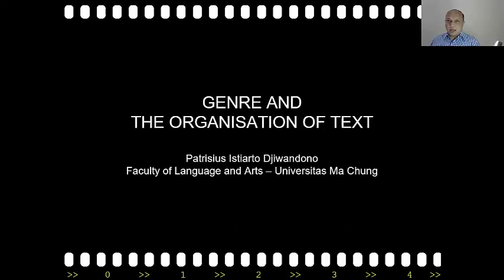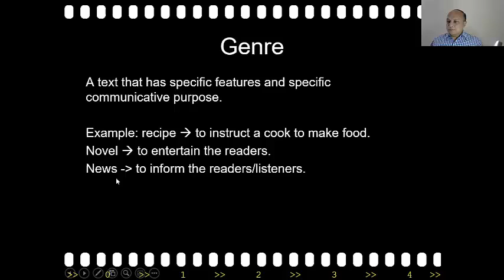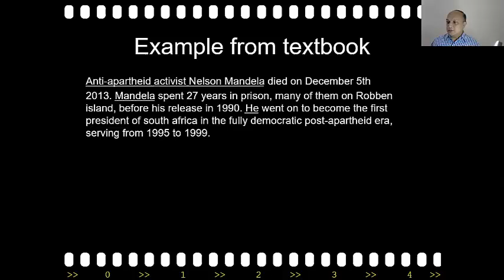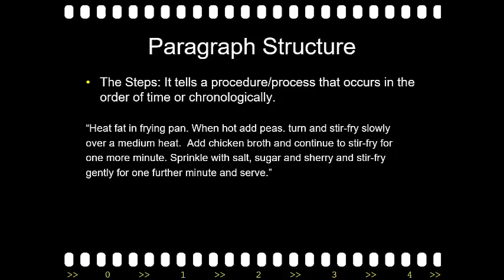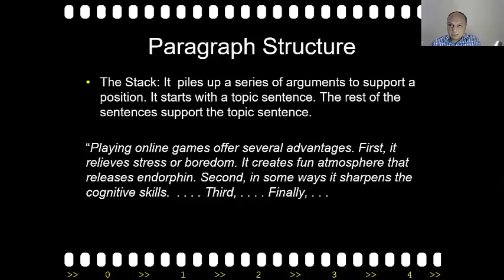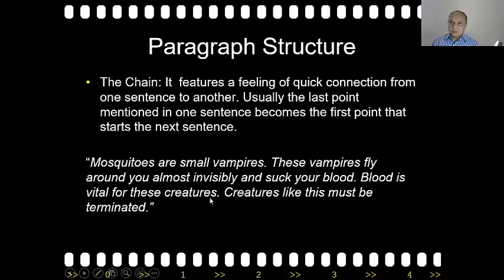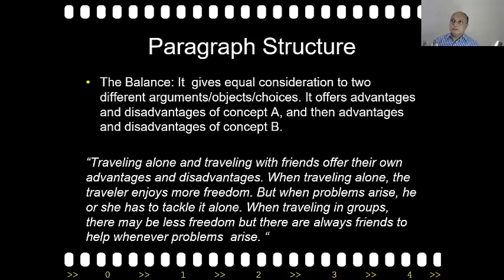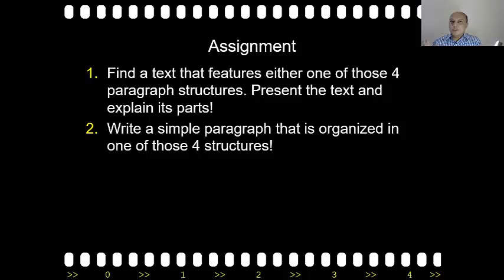Genre and Organization Structure: How Information is Organized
Information in a text is organized on the clause/sentence level and paragraph level. On the level of sentence, theme and rheme corresponds with given - new information. On the paragraph level, there are steps, stack, chain, and balance organization.